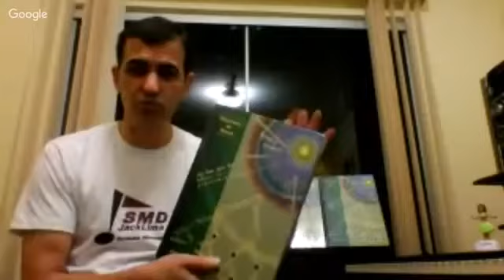Diário de Um Professor Real - Jack Lima com part. Revista Ritmo Melodia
Diário de Um Professor Real - Jack Lima com participação o editor da Revista Ritmo Melodia (Antonio Carlos da Fonseca Barbosa)

Conheça a Revista Ritmo Melodia?

Somos o maior banco de dados de entrevistas com músicos brasileiros. Aqui, além de consultar as informações, você pode avaliar e discutir sobre nossas entrevistas e artistas dos mais diversos gêneros, como: forró, samba, pagode, baião, maracatu, reggae, rock, pop, mpb, brega, sertanejo, caipira, bossa nova, rap e muito mais.
Já entrevistamos artistas como: Gilberto Gil, Dominguinhos, Sivuca, Tribo de Jah, Zé Rodrix, Yamandu Costa, Papete, Geraldo Vandré, Nelson Faria, Paulinho da Viola, Nelson Sargento, Hyldon, Wilson Curia, entre tantos outros, todo mês temos muitas outras novas.